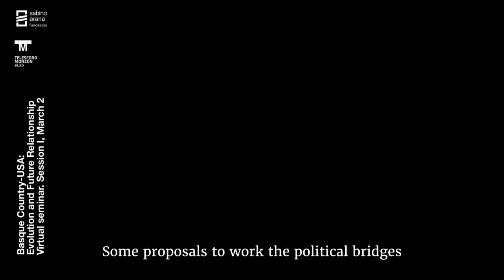BC-USA Workshop. Session 2.5 - Rafael Anchia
Intervention by Rafael Anchia in the workshop "Basque Country-USA Relations: Evolution and Future Prospects" organized by TM eLab and SAF.